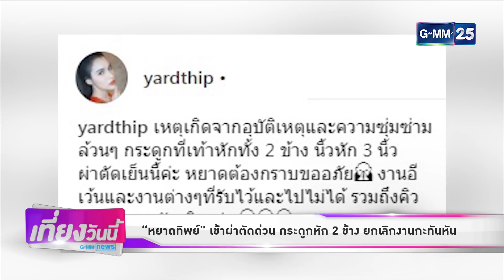[GMM News บันเทิง] “หยาดทิพย์” เข้าผ่าตัดด่วน กระดูกหัก 2 ข้าง ยกเลิกงานกะทันหัน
[NEWS] "หยาดทิพย์" เข้าผ่าตัดด่วน กระดูกหัก 2 ข้าง ยกเลิกงานกะทันหัน